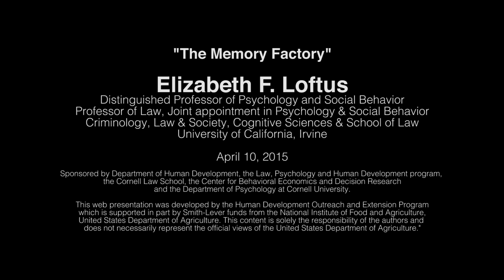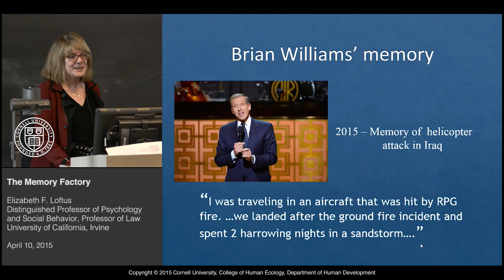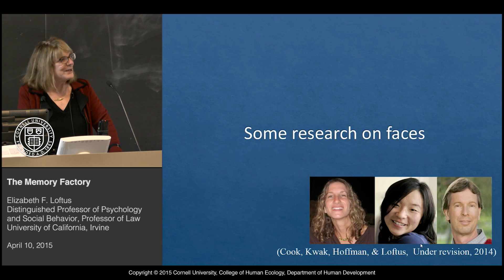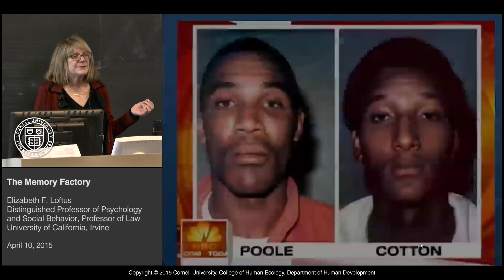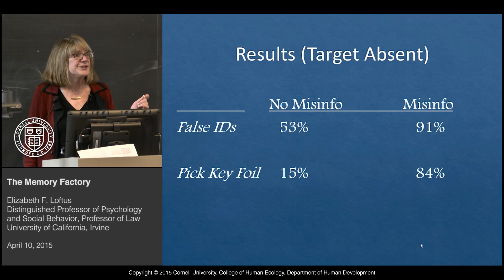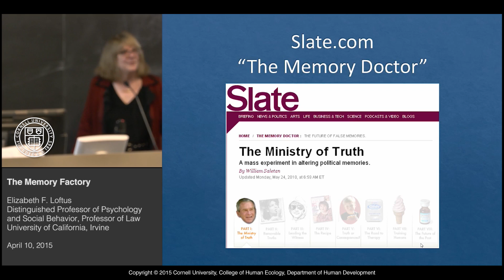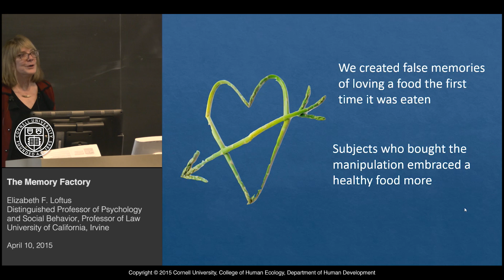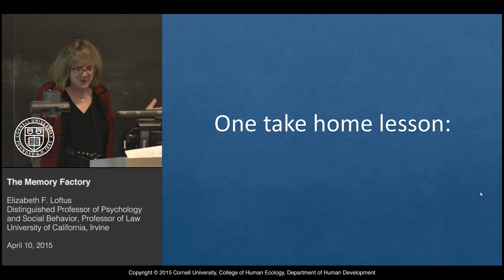Elizabeth F. Loftus - "The Memory Factory"